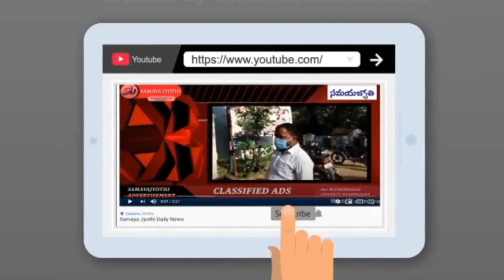Samaya Jyothi Telugu Daily News(22-10-2020)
Samaya Jyothi Covers all Telugu News, Telangana Telugu Political News, World Breaking News, Open Debates, Exclusive Interviews, Live Reports, Weather Reports, Business Trends, Sports and Cricket News.

Voice over: Sumanth Venkat

Is there an upcoming event, recent achievement, or exciting news you’d like to share? Send updates and photos on everything  👇🏻👇🏻👇🏻👇🏻👇🏻👇🏻